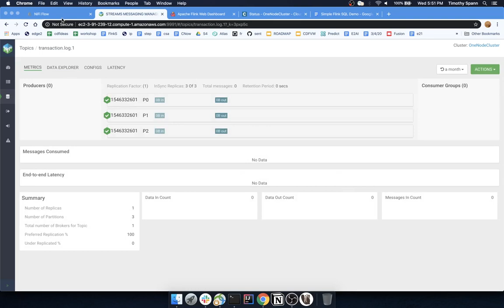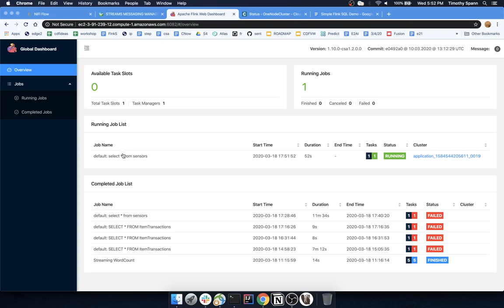Apache Flink SQL Demo (FLaNK Series)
Using Apache Flink SQL 1.10 on Cloudera Streaming Analytics Platform in CDP-DC